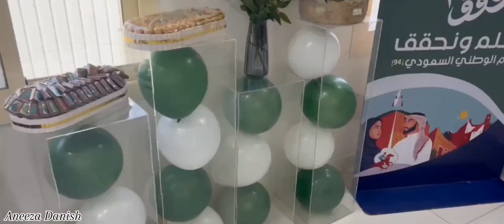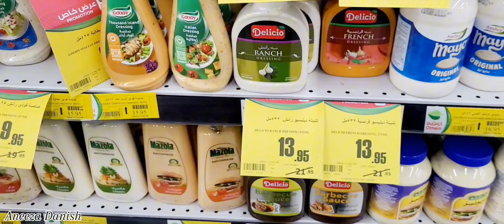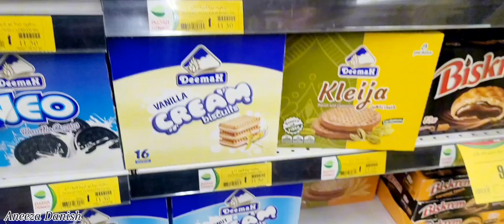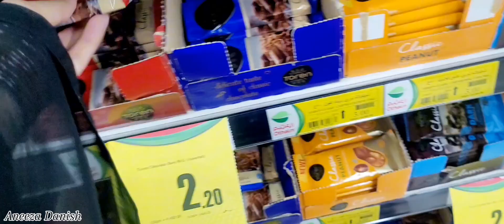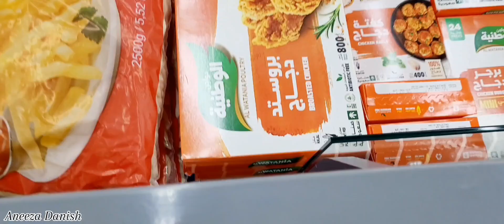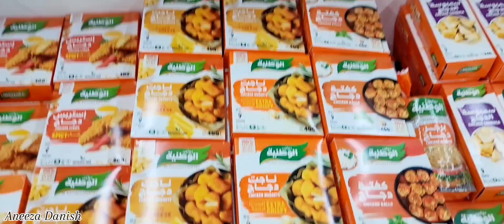Ya 5 baty life ma kbi ksi ka sth share mat kry|Hush rhny ka liy ya baty raaz rakhy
5 Things you must never share with other's|Hush rhny ka liy ya baty ksi ko na btay@Aneezaofficially

In This Video 👇
Ya 5 baty kbi ksi sy share mt kry
hush rhny ka trika
toxic logon sy ksy dor rhy
Tarabkhanvlogs
HomemakerPalvasha
NadiaLifestyle
WomeniaATF
HumdohamarechaarVlogs
Villagelifestle
Pakistanimominuk
HappyJointFamily
Sitrayaseen
PakistanivloggerinsaudiaArabia
HomemakerAmina
Sistrology
Hush rhny ka raaz
ya baty hmsha raaz rakhy
hush rhny ka kulya
5 bton py zror aml kry